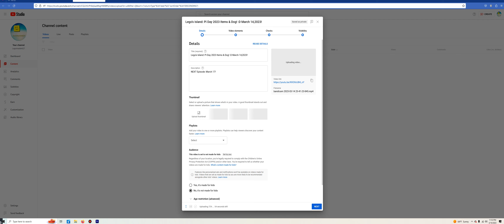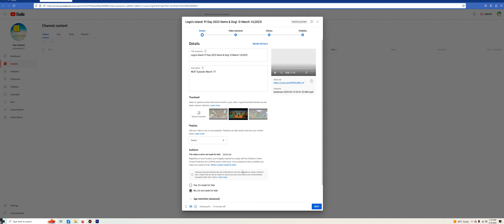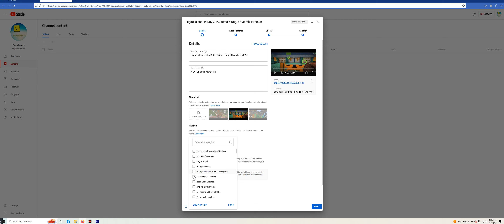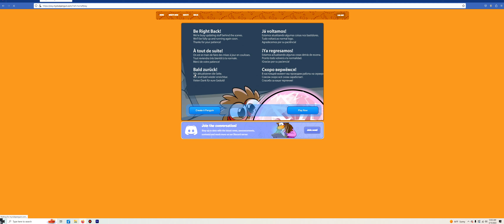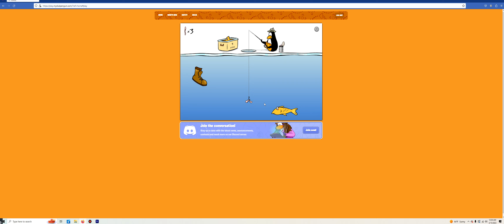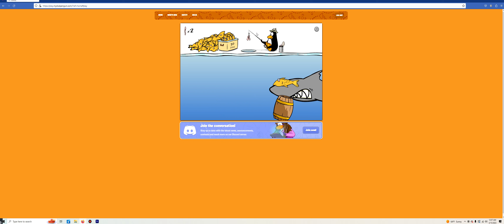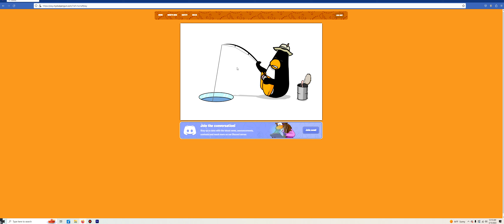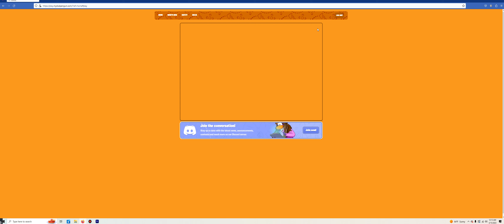Chilling On CPPS Ep. 236! March 14-15,2023!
Sorry It's Been A Bit Since The Last One! :) NEXT Episode: March 16!